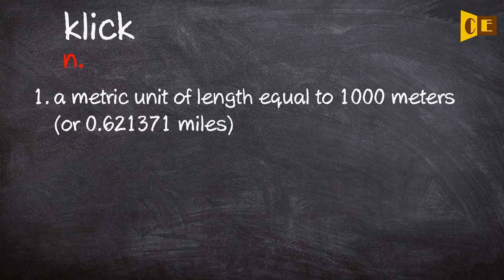Klick Pronunciation, Paraphrase, Listen & Practice